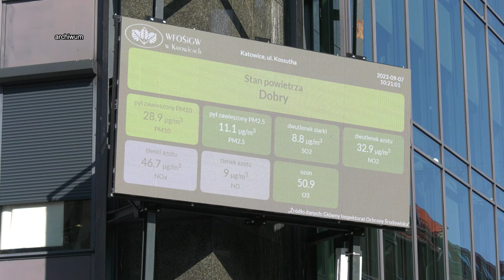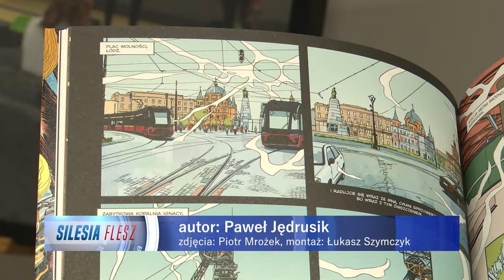TVS SILESIA FLESZ 28.10.2024